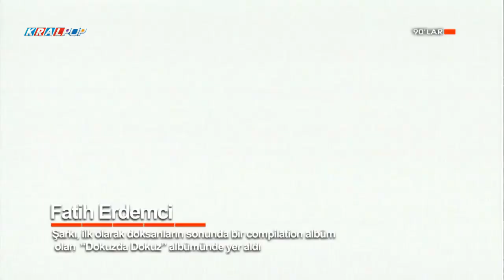Fatih Erdemci - Ben Ölmeden Önce | Kral Pop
Fatih Erdemci - Ben Ölmeden Önce
Kral Pop
1999